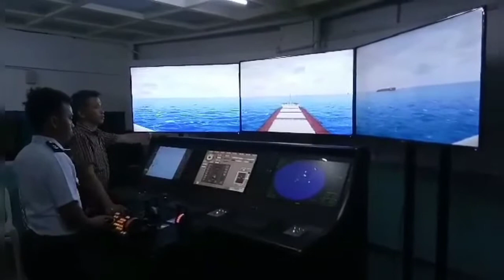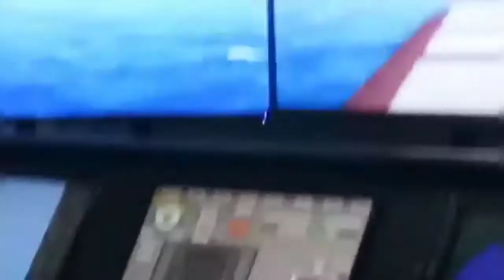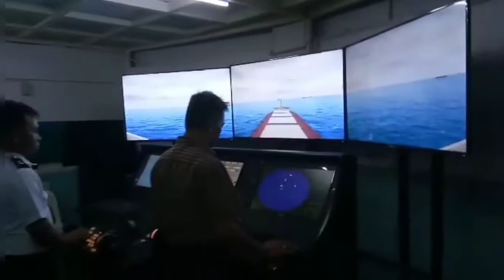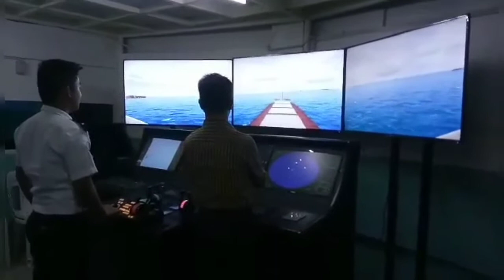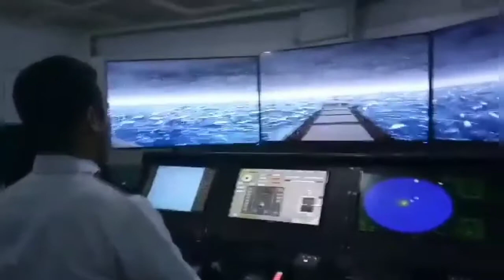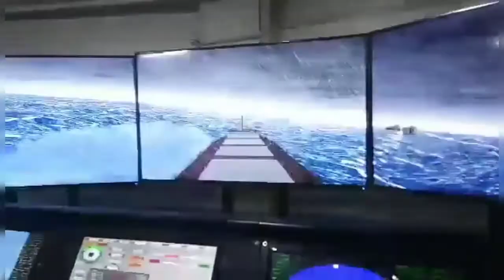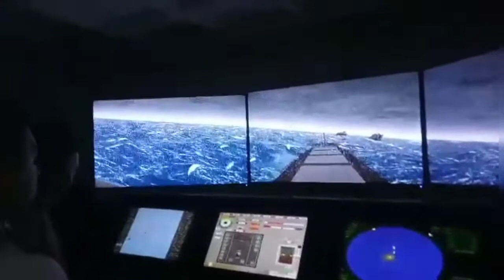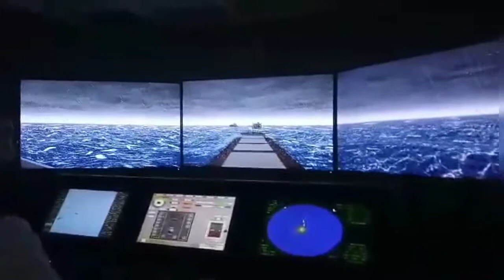SHIP BRIDGE SIMULATOR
CADET  PRE ASSESSMENT FOR STEERING THE SHIP USING SIMULATOR